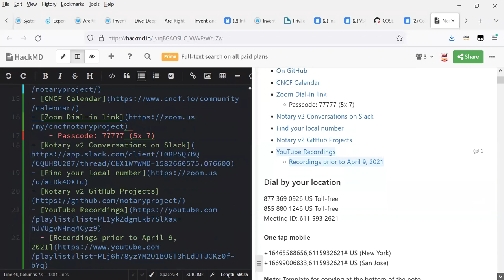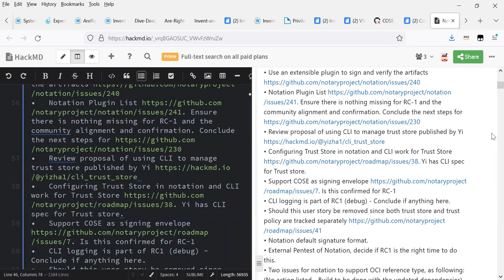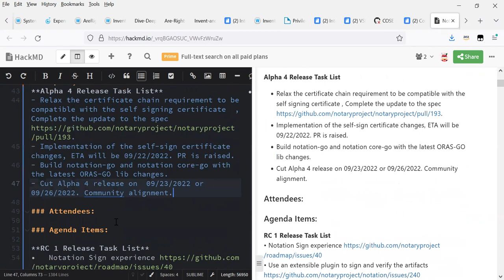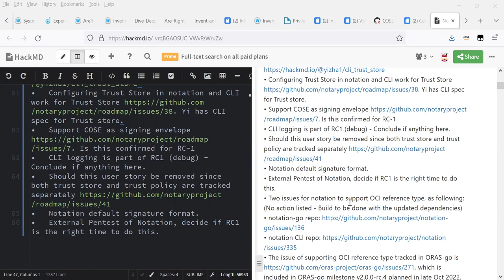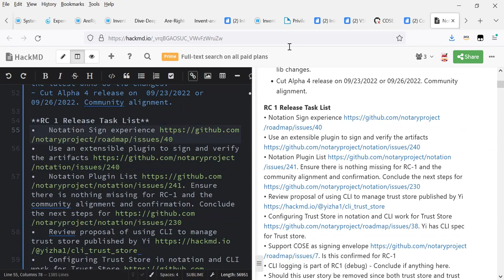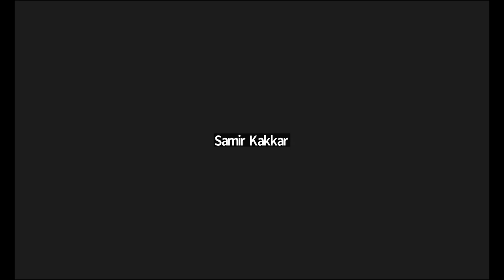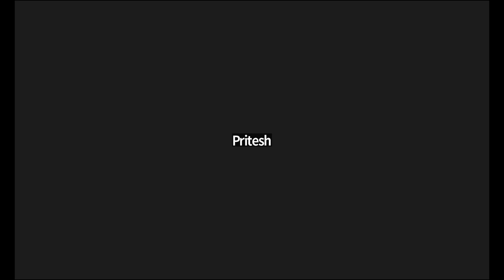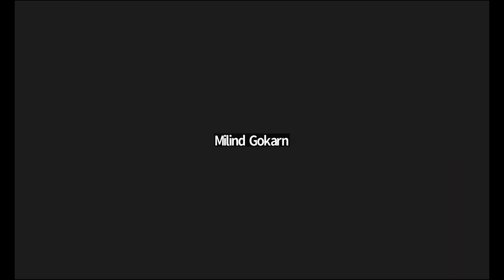CNCF Notary Project Meeting 2022 09 15